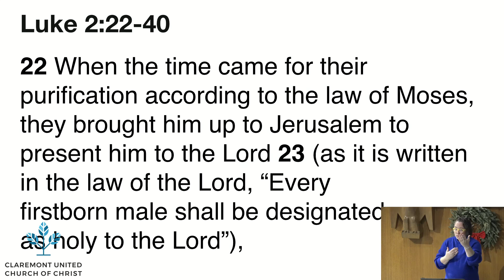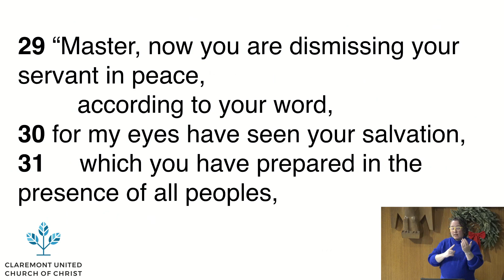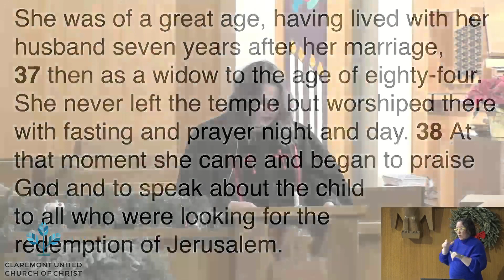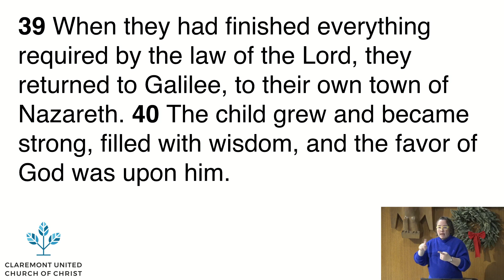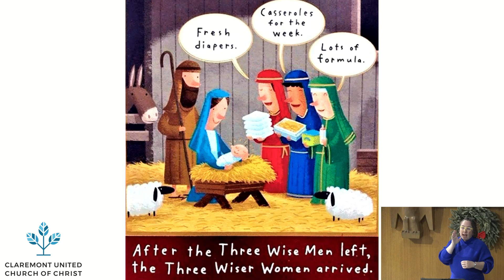Pastor Laurel's Sermon 12/31 New Years Eve: "Blessed to Be a Blessing"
In this New Year's Eve sermon, Pastor Laurel talks about what it is to be "blessed to be a blessing." What does it look like to reject the "grind culture" that equates long hours to our innate work? How can we be a blessing through nothing more and nothing less than our truest selves?

Worship with us in-person or online at 10am every Sunday. Our Worship service is always live streamed with ASL interpreting! All are welcome here!

Claremont United Church Of Christ - An Open & Affirming Church

233 W Harrison Ave.